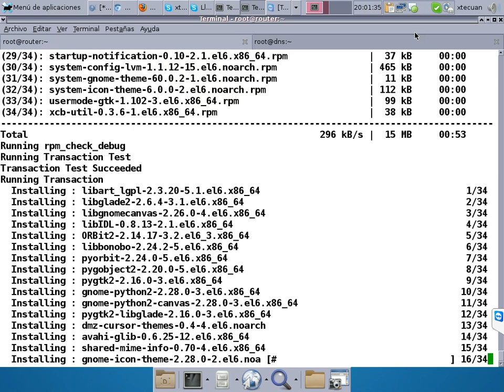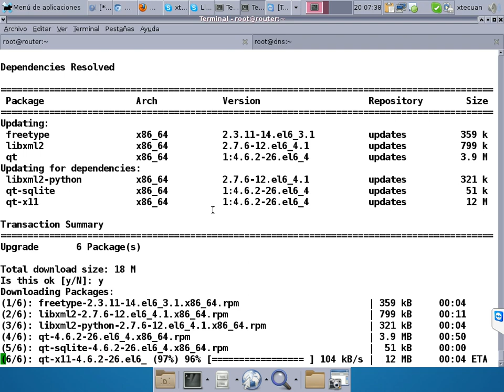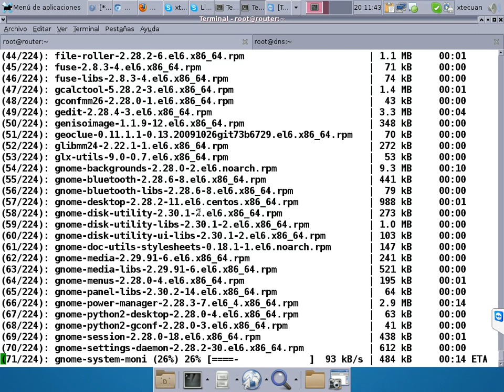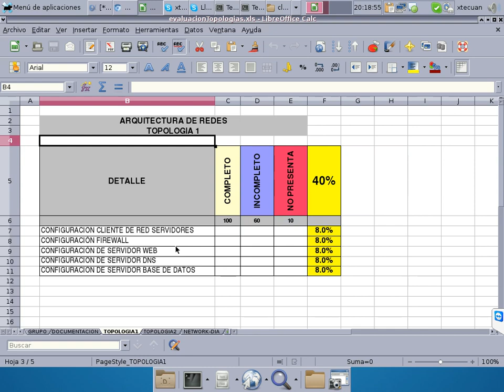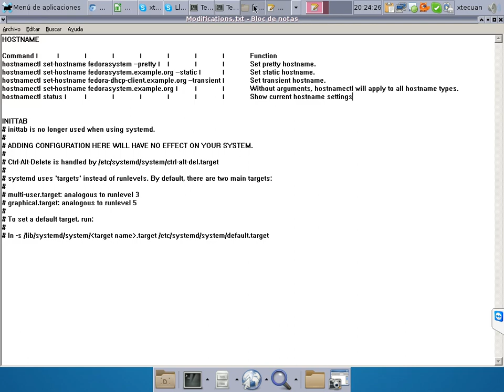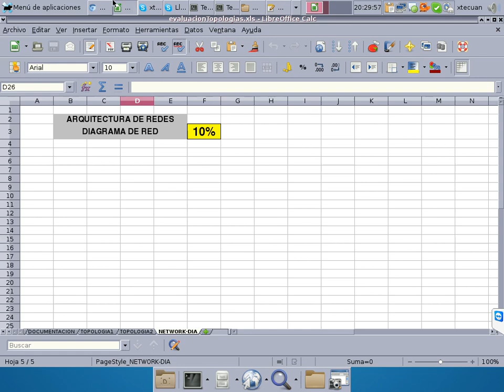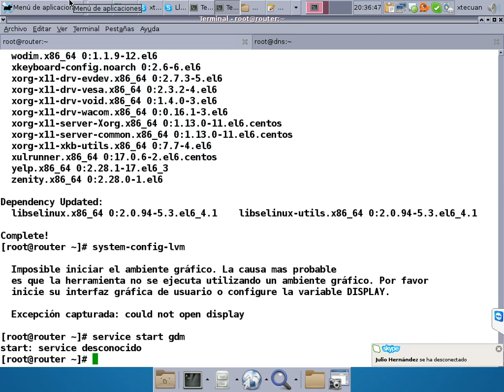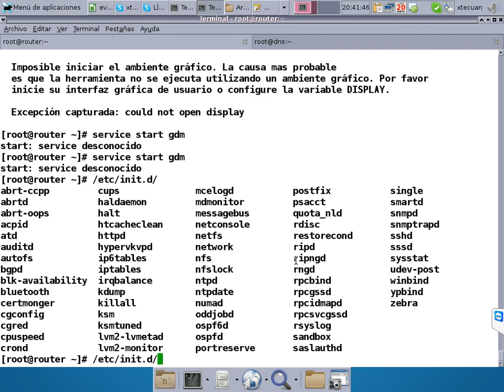Video4ClaseFinal_AREDES_MIR_AWS